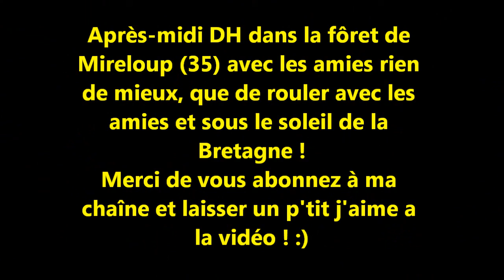VTT, Dirt, DH dans la fôret de Mireloup (35)